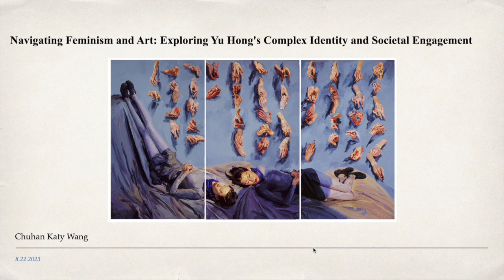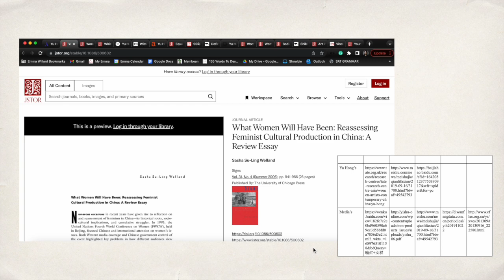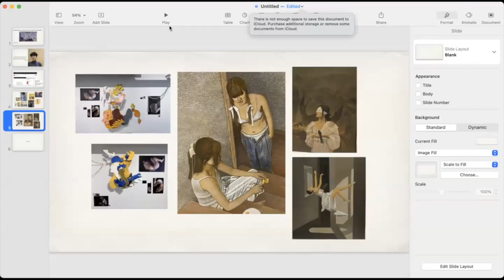Eureka Student Research: Exploring Yu Hong's Complex Identity and Societal Engagement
📚 In this video, our student delves into the intricate world of art, feminism, and the remarkable work of Yu Hong. We explore how her strategic positioning allows her to advocate for gender equity while navigating the norms of her society. Join us as we unravel the complexities of art's role in feminist advocacy.

🔬The Eureka Program is an independent research institution for high school student researchers from around the world who want to go above and beyond to explore their research interests and passions. Students at The Eureka Program work with college professors to conduct college-level research. Watch as our students explain their research project and see how they benefitted from their research.